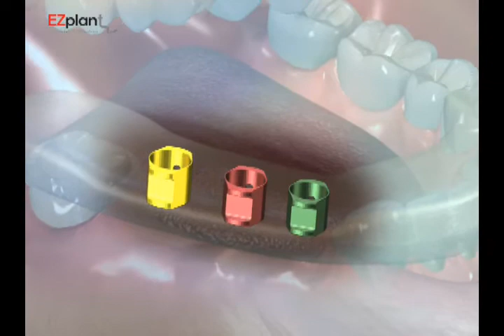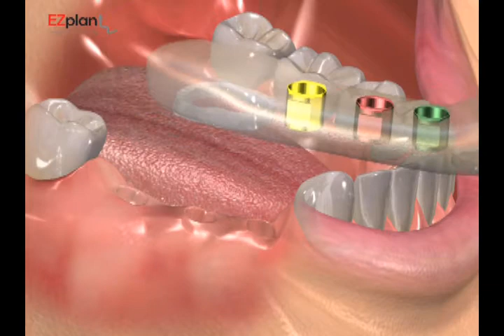EZPlant - Guided Surgery